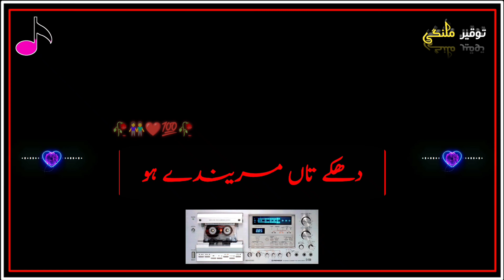Zahoor Lohar Saraiki New Status || AsI Ha Greeb Dhaky Tan Marendy Ho || Tik Tok Status Black Video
VideoTag
ZahoorLoharSaraikiNewStatus
AsIHaGreebDhakyTanMarendyHo
TikTokStatusBlackVideo